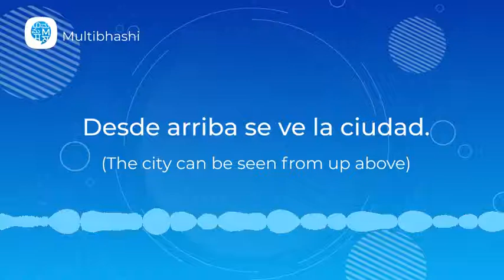How to pronounce 'Adverbs of place' (Desde arriba se ve la ciudad.) in Spanish?Spanish Pronunciation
"Hello all!
Our Spanish word of the day is 'Adverbs of place'
It means 'Desde arriba se ve la ciudad.'